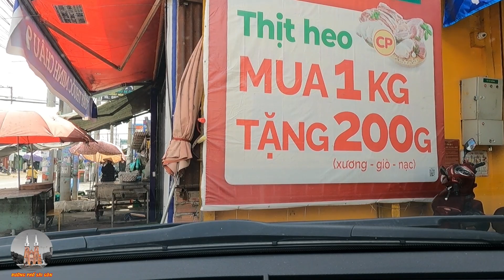Về Huyện Vĩnh Cửu Tỉnh Đồng Nai Gặp Những Cảnh Tượng Không Dễ Gì Nhìn Thấy Ở Trung Tâm Sài Gòn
Lang thang đường phố huyện Vĩnh Cửu tỉnh Đồng Nai mắt thấy tai nghe những cảnh không dễ gì nhìn thấy ở trung tâm Sài Gòn...

Chân thành cảm ơn Quý Cô Chú Anh Chị rất nhiều!